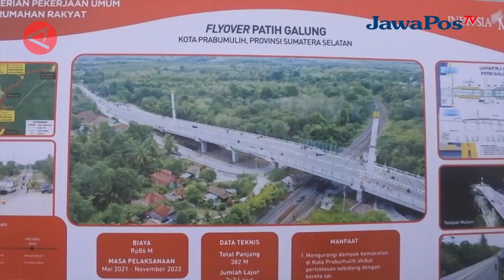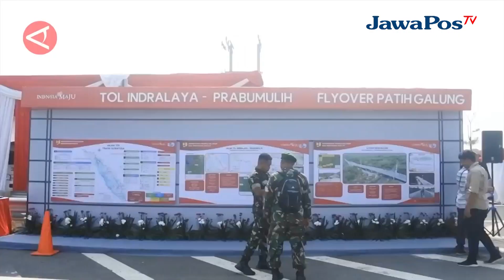PRESIDEN RESMIKAN JALAN TOL TRANS SUMATERA RUAS INDRALAYA-PRABUMULIH || BERANDA NUSANTARA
Presiden RI Joko Widodo meresmikan jalan tol trans Sumatera untuk ruas Indralaya-Prabumulih sepanjang 64,5 km, pada Kamis (26/10). Tol ini telah dibangun sejak April 2019 dan rampung pada Juli 2023 lalu, dengan menelan anggaran sebesar Rp13,127 triliun.